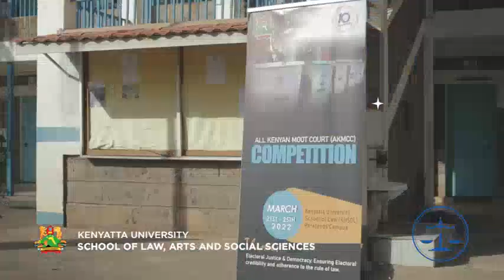The All-Kenyan Moot Court Competition,11TH EDITION COMPETITIONS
Theme: "SOCIAL ECONOMIC JUSTICE -ENHANCING GOVERNMENT’S TRANSPARENCY AND ACCOUNTABILITY IN THE PROMOTION OF HUMAN RIGHTS.”
 The All Kenyan Moot Court Competition (AKMCC) is an annual National moot court competition hosted by the Kenyatta University School of Law (KUSOL) and involving all Law Schools in Kenya. The competition focuses mainly on matters of International law and is set to become one of the largest annual gatherings in the Kenyan legal calendar.
13th to 17th March 2023